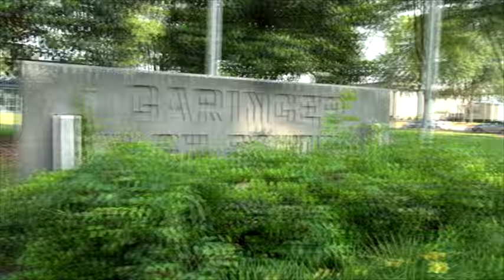Jordan Freeman -Garinger HS - Class of 2016